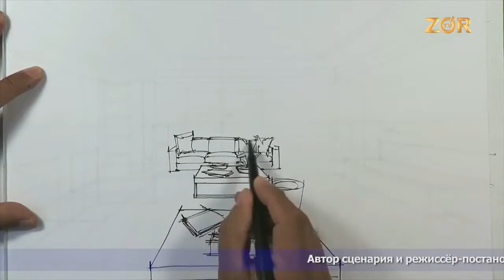Ваше Утро | #7 (25.10.2018)